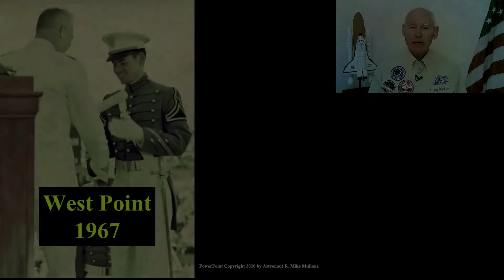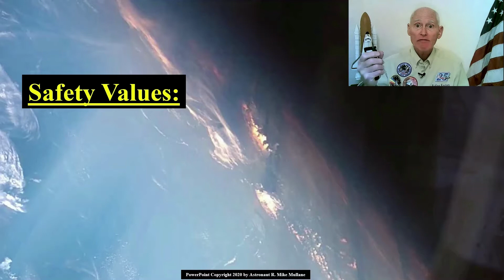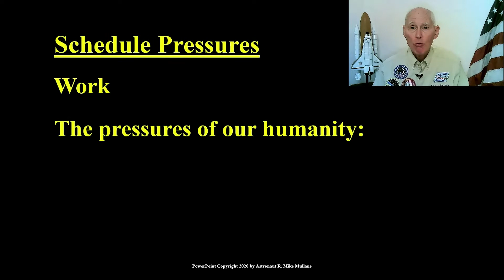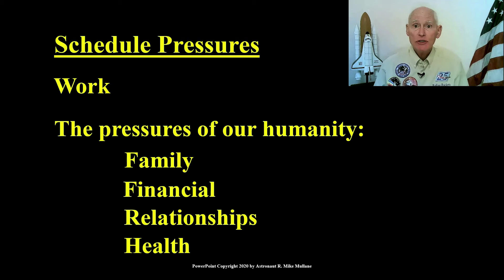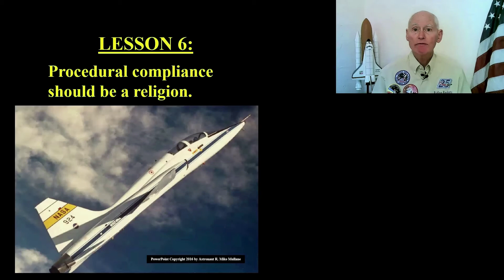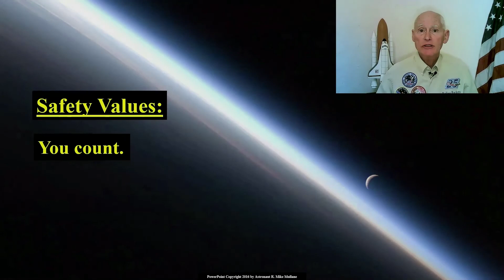Promo for sales of safety video, Stopping Normalization of Deviance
This is a promo for sales of my Stopping Normalization of Deviance safety video.  The complete 30 minute video can be ordered from my Online Store which is accessible via my